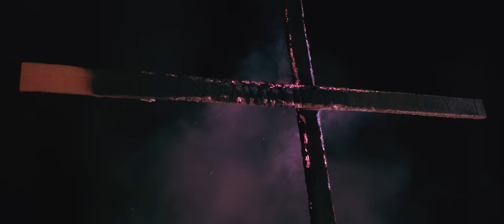Young Safo - Supreme II (Prod.808Wzrd) [Official Music Video]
Official Music Video by Young Safo performing  ' SUPREME II ' .

Social media Handle : @havesomenoon  ( on all social media handles)

Produced by 808Wzrd
Follow 808Wzrd on

Lyrics :
Intro:
In these hard times of HipHop
Mumble Rap is all We Hear
But this Kid from the NorthSide
Got a new Different Wave
Make way for the Kid
Young Safo

Verse 1
Yeah I’m back in this bitch
Young Black Nigga, spittin crack in this bitch
I been working so hard
I put my life in this bitch  and
I maneuver like a Cougar with a strap on my hip
Bang!!
Got a dope flow , God flow
Aiming for the top while you niggas on a plateau
Beastmode, I switch hoes and pimp hoes
All my niggas sell soap ….. Street Code
Make paper , stay fresh , don’t snitch and
If a nigga snitch we gon Ice that bitch
Real quick , 0 to a 100 nigga
It’s Real quick , bitch nigga catch a body nigga
Back to the topic
Got me feeling so Iconic and sarcastic at the same time
Nerd Niggas get it
Ner Ner Ner … Nerd niggas get it
I bring the drama to your momma
And you niggas cannot stop me
When I pull up in the Summer
Make It hot like a Sauna
Got a bunch of fucking shooters
Move around with Bazookas
Man I’m Super Uber Hoover like a muthafuckin Buddha
I’m Freddy Krueger in your dreams
Disturb your peace like Luda
When I step up in the building
Muthafuckas say who that?
I’m Young Safo the big Kahuna
I just need a couple bricks just to build my group up
We killers , ma’fuckin Dealers
All about the paper ma’fuckas call it Scrilla
Pushing weight , moving crack
Ma’fuckas wanna talk
Man I never aave a fuck about a hater or a Cop
I’m DC Honcho
Getting head like Ocho Cinco
Wanna bring trouble?
Man I’m Pronto
Yeah we steal chains that’s Deebo
You fuck around get thrown of a free throw

Bridge : Denzel Washington (Speech)
 You motherfuckers will be playing basketball in Pelican Bay
 when I get finished with you!
 I’m the man up in this piece!
 You’ll never see the light of…..who the fuck do you think you’re fucking with?
  I run shit around here. You just live here!
  Yeah, that’s right, you better walk away!
  Go on and walk away, ’cause I’m gonna burn this motherfucker down.

Verse 2
My flow stupid
I been the shit
I’m too legit , A Lunatic
Too strong to quit
We moving clips no time to fix
Em hallow tips
I grip a gat , Apocalypse
I dip and dap and kill your kid
I’m Stephen king in Movie scenes
Fuck A Movie Script
I’m all about the Real shit
Only thrill niggas wanna bang   (Niggas wanna bang)
Northside niggas in the building give a damn about a thang
(Damn about a thang)
Man it’s back to the topic
Got you niggas all astonished
Spittin flames , droppin names
I’m the T in your chronic
Supersonic ma’fucka , Hydrophilic ma’fucka
I’m symbolic and Iconic in this game lil sucka
Yeah , we aint the same
You rap niggas suck but my Flow insane
I’m Bruce Lee with my Loose sleeves
All about the clique
if a nigga wanna diss
I put my shooters on a drive by
Yeah , put my shooters on a drive by
While I stay in the crib with chicks with tits
They down to suck ,the dick
They want the chips
I want the clit , we taking drugs
We on a trip
I got a grip , a 1000 bags of bricks
Huh!!!
What a time to be Alive
Been spittin crack to em Rap fiends
Ever since  14
I been going hard like a nigga on Morphine
Shit!
Got big dreams and big schemes
I just wanna see myself on the big screen
Damn! Why you hating on me ?
Young nigga why you hating on me ?
Cos I’m the best to ever do it in this city
If a nigga wanna talk
Let em know I’m Supreme

Outro
Supreme, Supreme ,Supreme ,Supreme
And as we proceed to give you what you need

Boy From The NorthSide….Out!